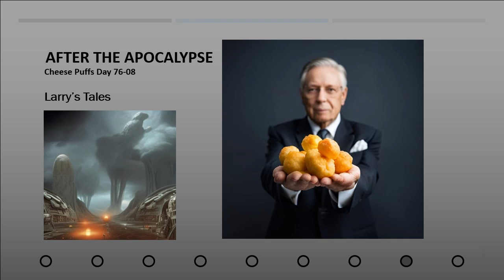Ep. 1.8 - Cheese Puffs Day - After the Apocalypse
After the Apocalypse, Larry saved the day with Cheese Puffs.